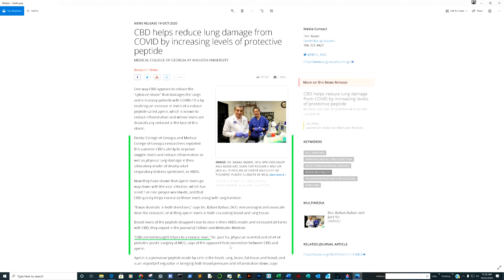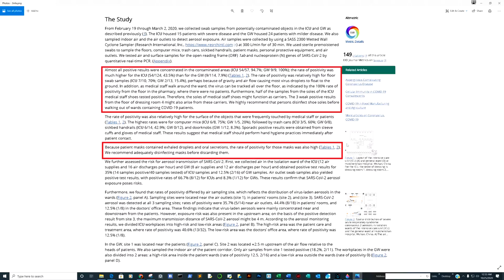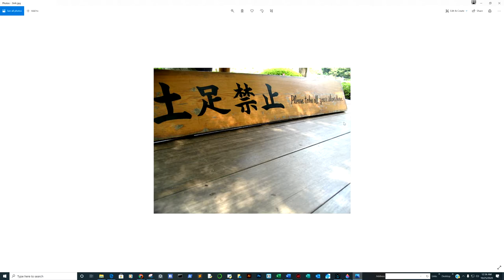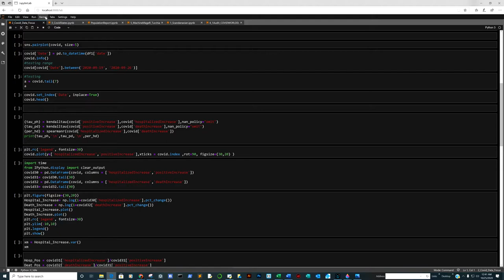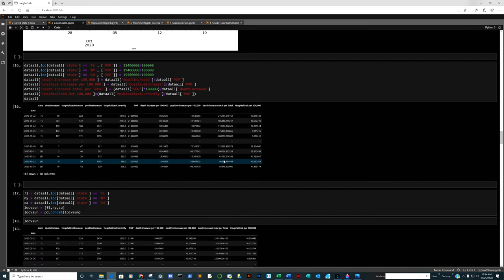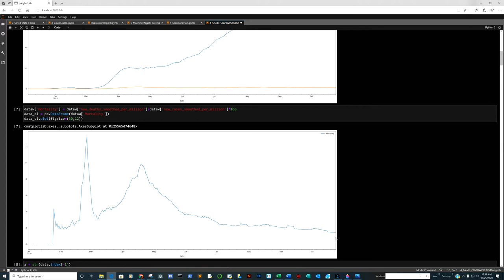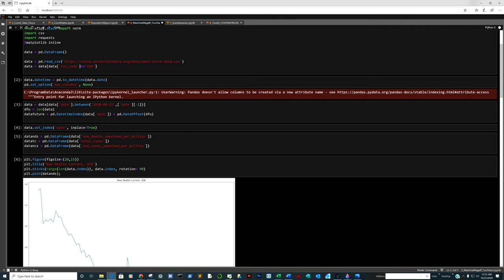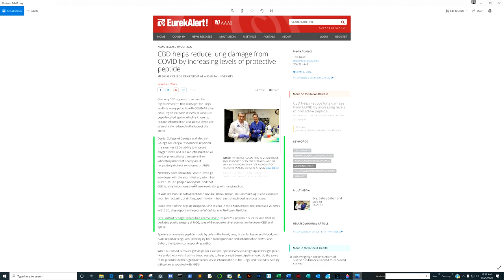COVID Vaccines not being tested to work, CBD a COVID Lung Saver?, Shoes thee COVID carrier and Data.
This week we review disturbing vaccine study requirements. CBD an incredible gem, possibly protecting the lungs and restoring oxygen levels. A strong correlation for shoes being an unrecognized major disease vector. In addition to looking at COVID data correlations to which countries are locking down in response Sars-COV-2 to those which have not or have done little.

Data Sources API for DataFrames:
The COVID Tracking Project
Our wold in Data (Oxford)